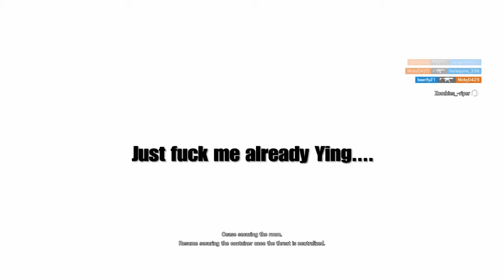Rainbow 6 Siege: Blue Recruit